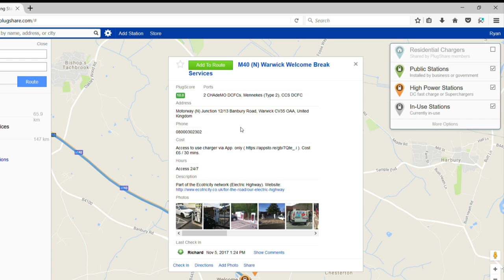Journey to Manchester in a Nissan Leaf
Vlog 59 - I plan our trip to Manchester and we set off on the first leg. See home we get on in a 24kwh Nissan Leaf.